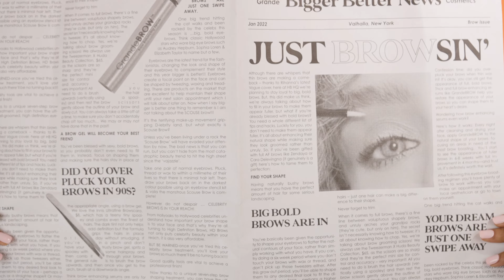GrandeBROW - Brow enhancing serum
A revolutionary brow enhancing serum infused with a blend of vitamins, antioxidants, and amino acids to promote the appearance of fuller, bolder looking brows in just 6-8 weeks, with full improvement in 4 months. Perfect for sparse, thinning, over-plucked, or tail-less brows. Dermatologist tested.